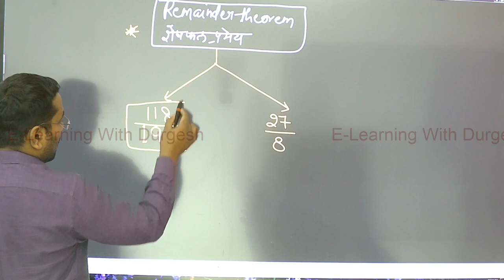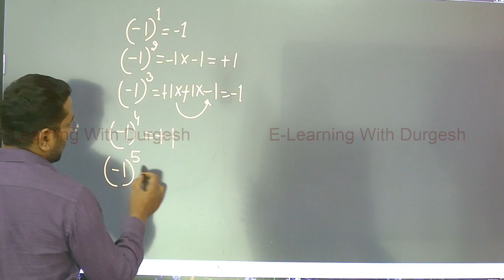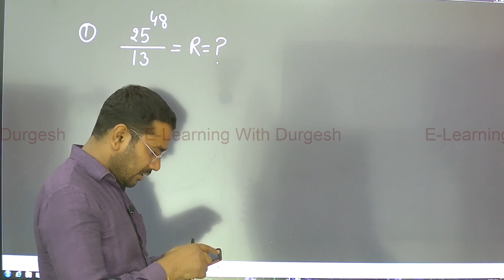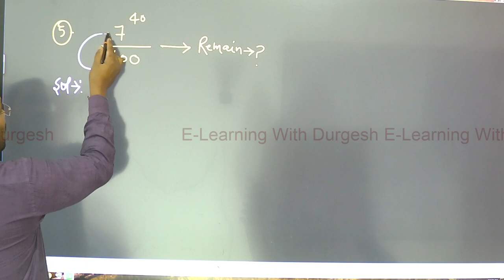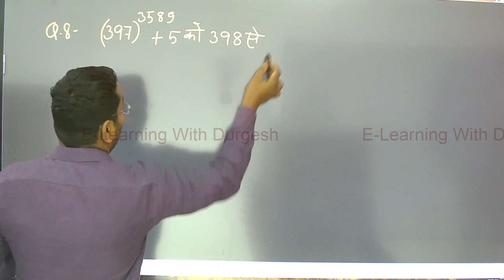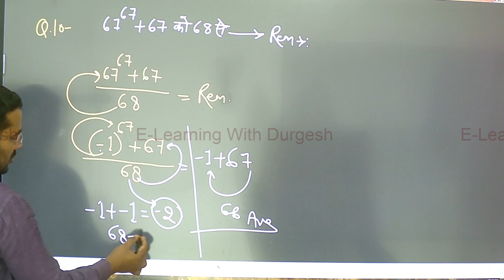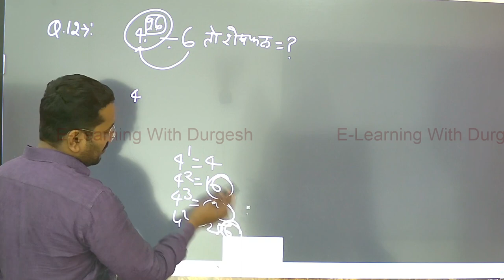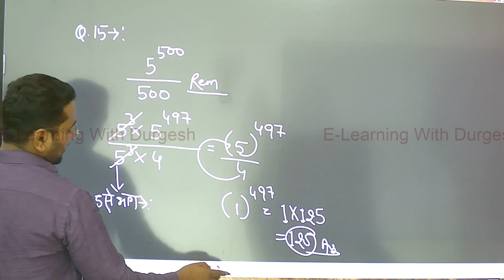UP POLICE 2024 | गणित MATHS | Number System संख्या पद्धति #09| UP Police Math By Angad Sir